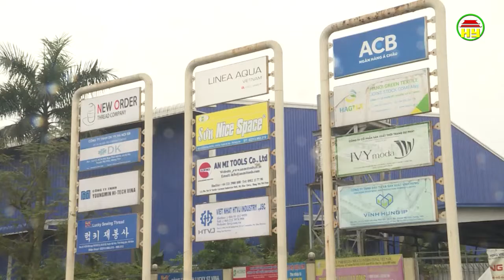Doanh nghiệp Hưng Yên khắc phục khó khăn do dịch Covid-19